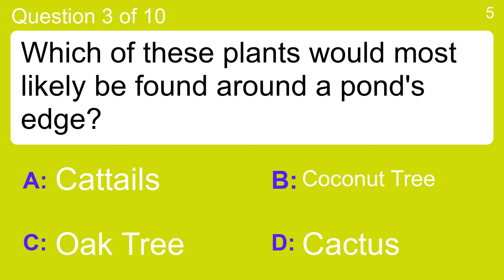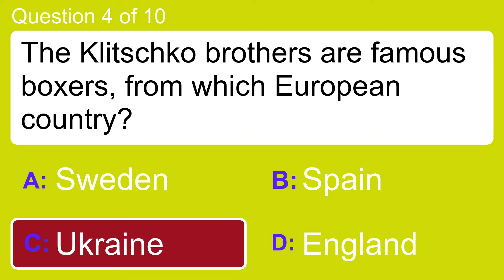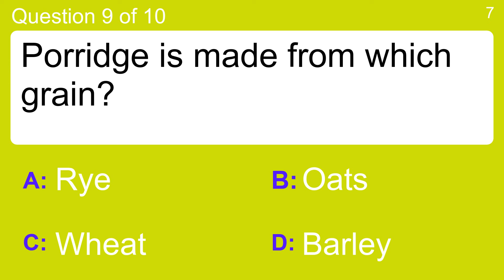General Trivia Quiz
Question 1 : Who is the world's largest online retailer?
 Answer a: Amazon
 Answer b: Apple
 Answer c: Staples
 Answer d: Walmart

Question 2 : Mary Shelley wrote which famous horror story?
 Answer a: Batzebob
 Answer b: Frankenstein
 Answer c: Swamp Tonk
 Answer d: The Greemer

Question 3 : Which of these plants would most likely be found around a pond's edge?
 Answer a: Cactus
 Answer b: Cattails
 Answer c: Coconut Tree
 Answer d: Oak Tree

Question 4 : The Klitschko brothers are famous boxers, from which European country?
 Answer a: England
 Answer b: Spain
 Answer c: Sweden
 Answer d: Ukraine

Question 5 : What is the popular name for the Antirrhinum?
 Answer a: Bangfly
 Answer b: Crackfish
 Answer c: Rubmonkey
 Answer d: Snapdragon

Question 6 : "Picnic at Hanging ." was one of the first globally successful Australian films?
 Answer a: Block
 Answer b: Pebble
 Answer c: Rock
 Answer d: Stone

Question 7 : Which type of hound is named after the French word for 'low'?
 Answer a: Basset hound
 Answer b: Bloodhound
 Answer c: Greyhound
 Answer d: Wolfhound

Question 8 : How do you say "thank you" in Italian?
 Answer a: Arrivederci
 Answer b: Ciao
 Answer c: Grazie
 Answer d: Per favore

Question 9 : Porridge is made from which grain?
 Answer a: Barley
 Answer b: Oats
 Answer c: Rye
 Answer d: Wheat

Question 10 : Which writer was the daughter of William Godwin and Mary Wollstonecraft?
 Answer a: Mary Shelley
 Answer b: Mary Poovey
 Answer c: Mary J Blige
 Answer d: Mary Christmas